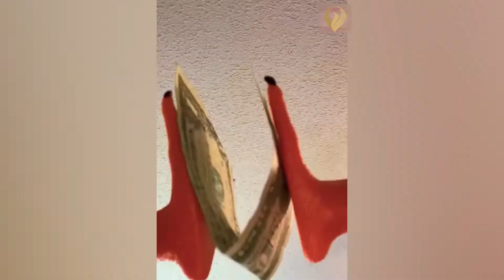Im a Big Kid Now Dogs Grow Up And Cute Baby Animals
Dogs Grow Up And Cute Baby Animals is a perfect gift for dog lovers who want to support cute puppies.

Big Kid Now. Im a Big Kid Now, Mimics the Cuteness of your Pet Baby Animals. After the game of playtime is over, you will find yourself walking with your dog or cat instead of your child to the next corner. The big kid now from ThinkGeek is even more adorable than that four-legged child who sleeps on your bed every night! This super soft tee features an image of a cute baby animals with big eyes, paws and ear holes just like your favorite pet puppy or kitten. It's perfect for both pretend play and actually playing with a puppy or kitten. Made by American Apparel using only 100% ring-spun cotton, this top has been treated against shrinkage and fits well despite being a bit oversized (just like real babies!).

Oh my goodness! What is that big fluffy thing in the corner of the room? You can't see it but it's watching you from behind the chair. It's a dog and it's waiting for you to come and play puppy with him/her. This book is for all those people who love dogs, big kids and cute babies.

The cute dog is growing up, and his fur is turning into a coat. He has transitioned from a puppy to a well-behaved adult dog!

Kids will fall in love with this book. Fun and colorful pictures of dogs growing up, puppy puppies and baby animals will have your child laughing, smiling and learning!

She is a cutie and she grew up to be a big girl. But her adorable fur babies are all still the same, as always! You love them just as much as they love you.

This is a great birthday card, to send to your kiddos!

From puppy to adult, our dog breeds are as impressive and dashing as they are adorable.